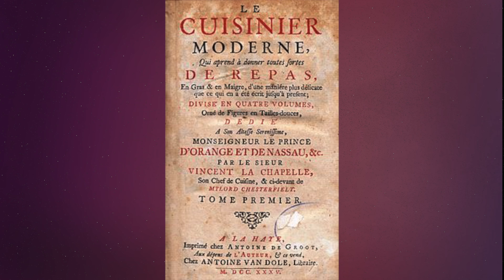L'HISTOIRE DE LA BLANQUETTE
Nouveaux format de vidéo, basé sur l'histoire des plats et des cuisinier.

Artiste : __url_artiste__

crédit film:
Film OSS 177